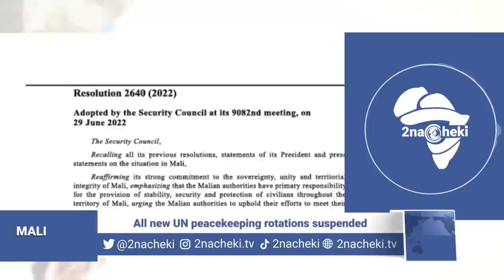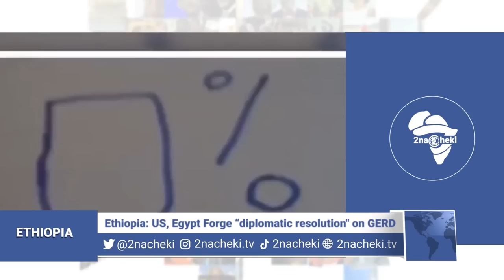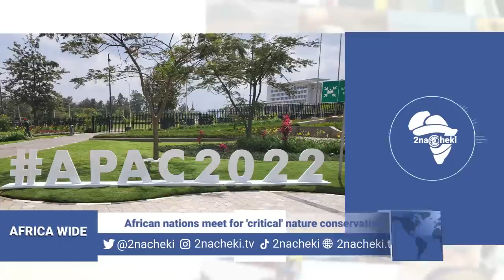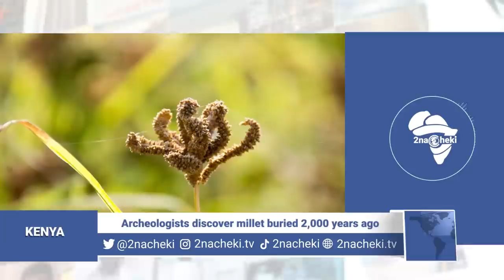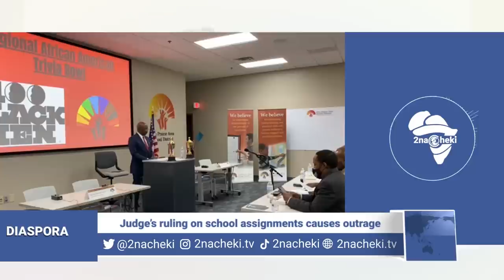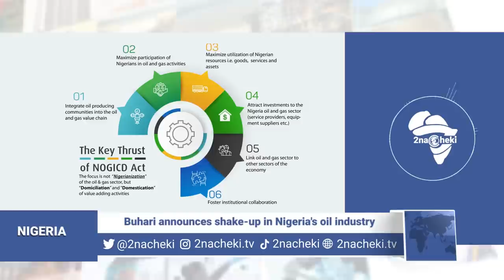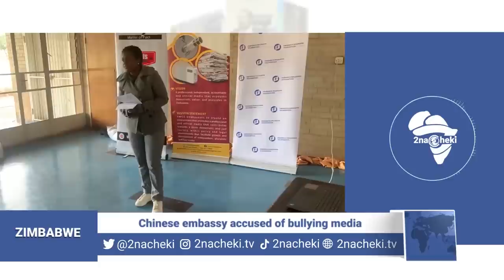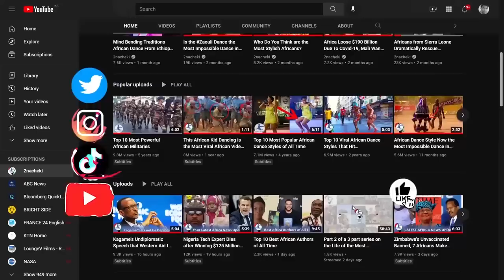Here is What Really Happened in Africa this Week | Africa Weekly News Update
Here is What Really Happened in Africa this Week

2nacheki  pronounced tunacheki which means 'We Are Watching ' in Swahili slang. Our goal is to educate, inform & entertain you all about the real Africa while showing the World that Africa is Watching.